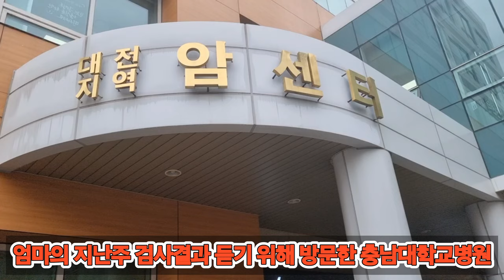엄마의 지난주 검사결과 듣기 위해 방문한 충남대학교병원